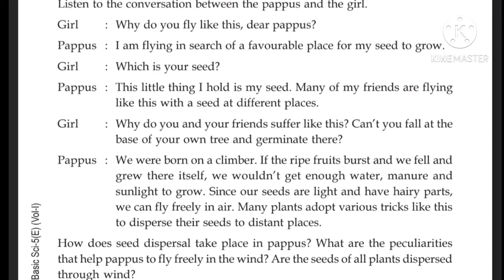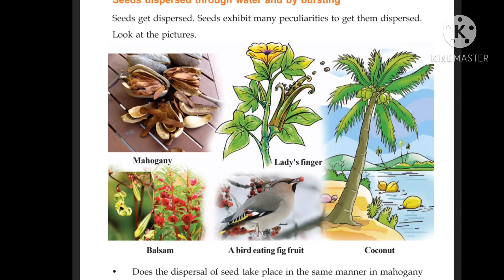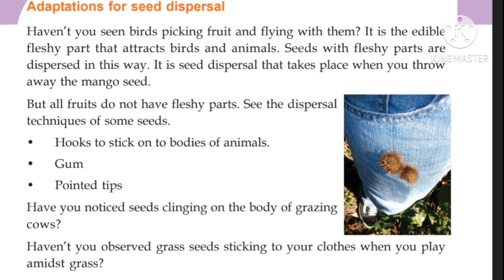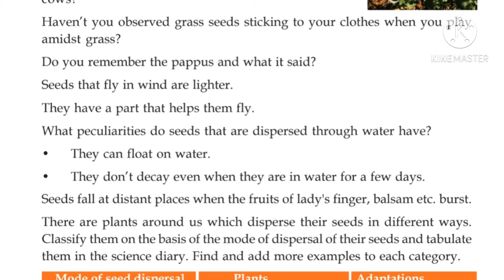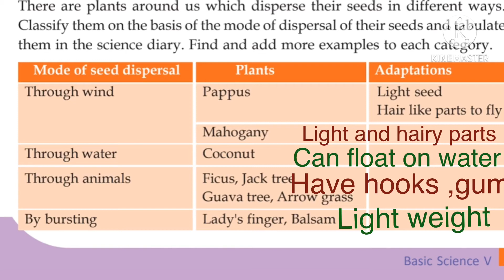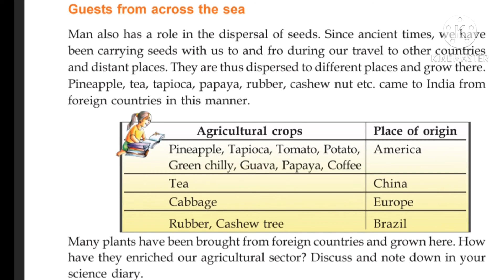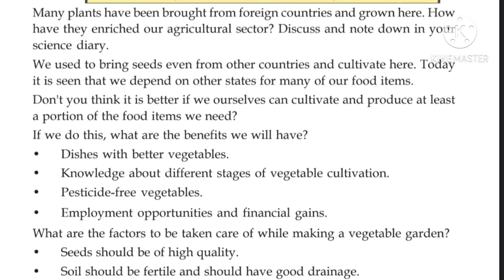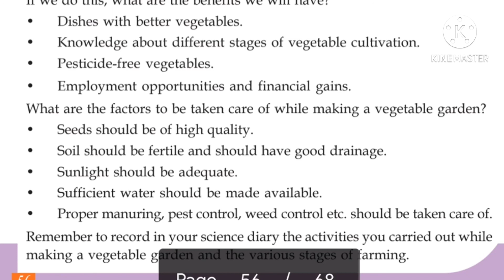Life within the seed Chapter 4 Basic Science Standard 5 Part 3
Life within the seed chapter 4 Basic science class 5
Last part
Class in malayalam

  See these videos for more understanding